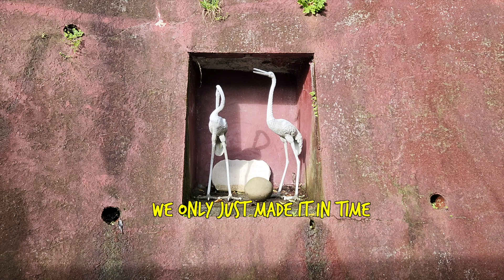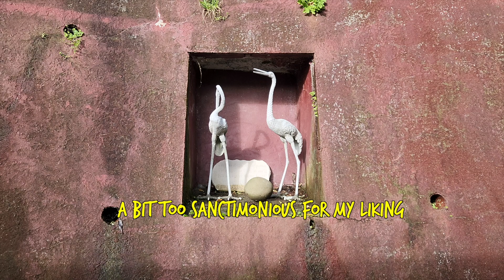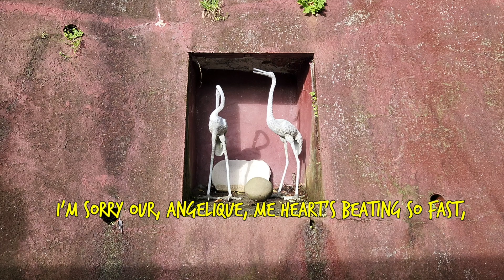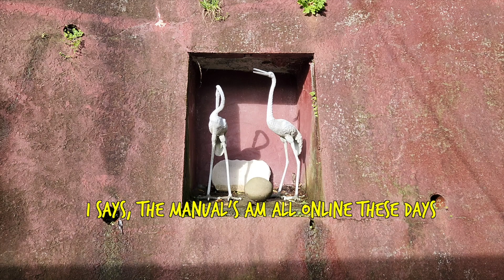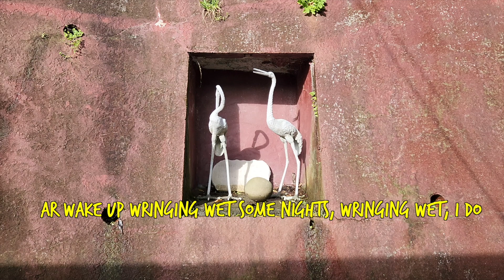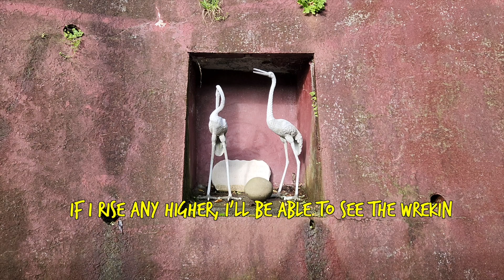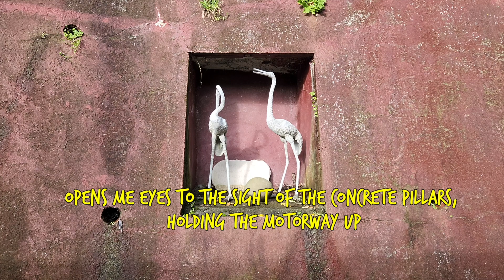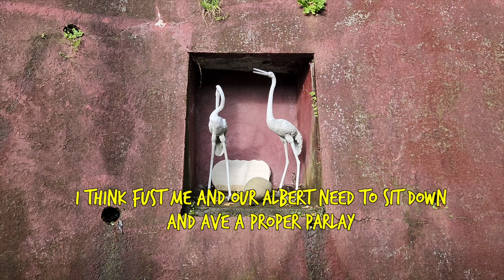Egg n Chips #2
Angelique and Mavis meet again.